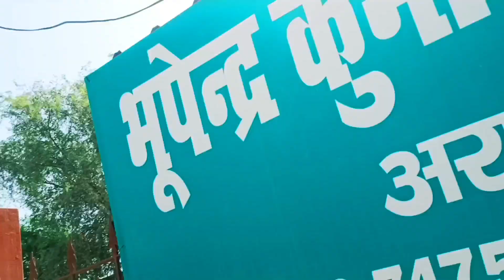आज बड़े दिनों के बाद चटपटी चीज खाई ll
Other playlists Hello guys welcome to my new video if you like the video Pls hit that like and subscribe button and share to your family,friends it's help us to grow and also give's us some motivation!